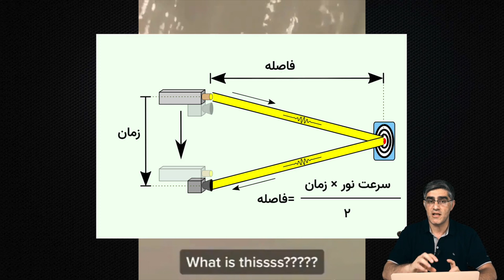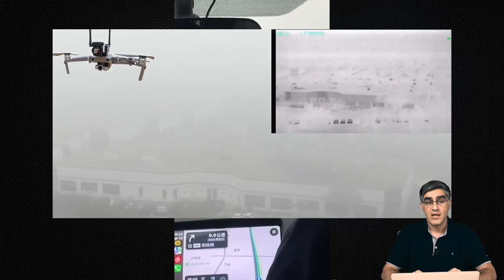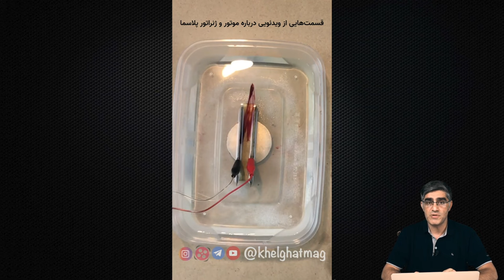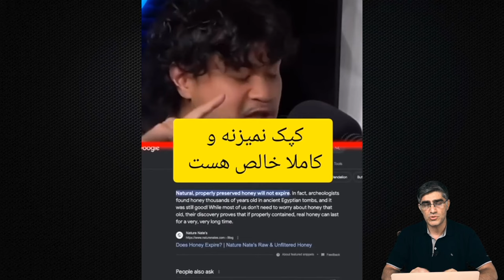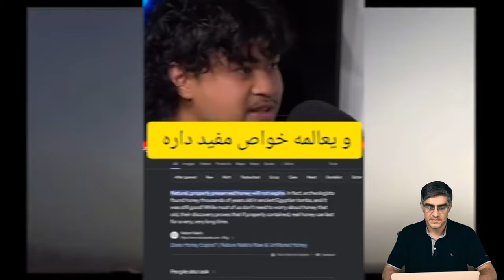راستی‌آزمایی ویدئوهای وایرال شده از نظر علمی - قسمت اول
در طول هفته ویدئوهای زیادی برای من فرستاده می‌شه و از من می‌خوان که اونها رو راستی‌آزمایی کنم و ببینم که آیا چیزی که توی ویدئو نشون داده می‌شه و یا ادعایی که در کنار پخش ویدئو مطرح شده علمی هست و واقعیت داره یا نه؟ معمولا این موارد رو فقط به کسایی که ویدئو رو می‌فرستادن و سوال رو مطرح می‌کردن جواب می‌دادم ولی بعد از اینکه تعدادشون زیاد شد تصمیم گرفتم که هر از چند گاهی تعدادی از این ویدئوها رو جمع کنم و در یک ویدئو اونها رو بررسی کنم یا به اصطلاح راستی‌آزمایی کنم. بعضی از این ویدئوها قدیمی هستن و تازه وایرال شدن و بعضی‌هاشون جدید باشن و بعضی هم کلا در گذشته وایرال شدن و لی هنوز خیلیها در موردشون سوال دارن. پس با من همراه باشید با اولین ویدئوی راستی آزمایی .

با تشکر از آقای محمد کریمی برای کمک در انتخاب برخی سوژه‌های این ویدئو.